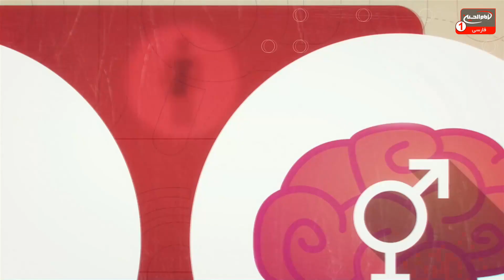سوژه(840):نظرشما درباره اقامه دعوی و شکایت ازعمر و ابابکردردادگاه‌های رسمی كل جهان چیست؟ کربلا،1443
موضوع اصلی: نظرشما درباره اقامه دعوی و شکایت ازعمر و ابابکردردادگاه‌های رسمی كل جهان چیست؟
مجری: حجت الاسلام شیخ مسعود بهنام
تولید: کربلای مقدسه
زمان تولید: 1443 ق
کد برنامه: 0.30045
موضوع های فرعی:
- به جرج جرداق، نویسنده و ادیب شهیر لبنانی صاحب کتاب «الامام علی صوت العدالة الانسانیة» گفتند: شما یک مسیحی هستی، چه شد که در مورد حضرت علی علیه السلام کتاب نوشتی؟
- به گریه افتاد و گفت مرحوم علامه امینی هنگامی که کتاب الغدیر را نوشت چند جلد از کتاب را برای من فرستاد.
- یک نامه هم نوشت و گفت: شما یک حقوقدان و وکیل دادگستری هستی، نه شیعه هستی و نه سنی که بگوییم طرفداری را می کنی، کار تو دفاع از مظلوم است.
- ما با اهل تسنن بر سر علی بن ابیطالب علیه السلام نزاع داریم ما می‌گوییم حق با علی است آنها می‌گویند نه.

- تمام مدارک هم از اهل تسنن است. من از شیعه چیزی در آن ننوشته‌ام. شما هم در حد یک وکیل دادگستری قضاوت خود را برای من بنویسید.

- جرج جرداق می‌گوید: من دیدم وقتی انسانی مرا به عنوان یک وکیل دادگستری مخاطب قرار داده و از من کمک خواسته بی‌انصافی است اگر کمک نکنم بنابراین پذیرفتم
- وقتی چند جلد الغدیر که برایم فرستاده بود را دقیق خواندم دیدم در تاریخ از علی مظلوم‌تر نمی‌شناسم و لذا تصمیم گرفتم به اقتضای شغلم که وکیل دادگستری می‌باشم از این انسان مظلوم دفاع کنم و کتاب «الامام علی صوت العدالة الانسانیة» را نوشتم
- بیان برخی مستندات از مصادر اهل تسنن راجع به جنایات فراوان عمر و ابوبکر
- با توجه به ۱۴ قرن سیاست سانسور و حذف اما عمق جنایات عمر و ابوبکر به قدری است که اکنون هنوز به تواتر در منابع اهل تسنن از جنایات عمر و ابوبکر وجود دارد
- ظلم‌های فراوان این دو نفر به پیامبر خاتم الانبیا و دخترشان حضرت زهرا و امیرالمؤمنین و دیگر افراد از خاندان رسالت، همچنان قابل ارائه در دادگاه‌های رسمی برای اقامه دعوی و شکایت می‌باشد
- امید است میلیون‌ها شکایت از عمر و ابابکر در دادگاه‌های سراسر جهان مقدمه‌ای باشد برای اقامه دادگاه عدل الهی توسط حضرت امام زمان عجل الله فرجه در مدینه و اعتراف کردن آن دو به یکایک جنایاتشان و…

کلید واژه ها:
حجت الاسلام مسعود بهنام
 1 - از طريق شركت هاى انتقال پول و صرافى ها از سراسر دنيا به كربلاى معلي  به نام "رياض عباس محمود" و اطلاع رسانى مبلغ و نام صرافى به شبكه از طريق تماس با شماره:
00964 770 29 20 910
2 - ارسال پيام كوتاه "لبيك يا حسين" از طريق واتساپ يا پیامک به شماره
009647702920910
4- واریز از طريق اپلیکیشن های مجموعه رسانه ای امام حسین علیه السلام در

5-  واریز به شماره حساب شبكه امام حسين علیه السلام درامريكا
‏Address:
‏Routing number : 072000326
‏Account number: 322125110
‏Swift code: CHASUS33

6 - واريز از سراسر دنيا به شماره حساب شبكه در انگلستان
‏charity account:
‏BARCLAYS BANK

‏Sort code:
20 92 63

7-  اطلاع رسانی از طریق تماس تلفنی با سفرای مجموعه رسانه ای امام حسین علیه السلام در سراسر دنیا

نروژ : ا علي زماني   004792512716

امريكا - واشنگتن :  مصطفى اخوان  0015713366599

انگلستان - لندن :  سيد علي نواب  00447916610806

استراليا - ملبورن :  ابو امين  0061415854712

استراليا - ادلايد :  حسين حائري  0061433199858

نروژ - شين بوشكرون : مهدي اهوازي  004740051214

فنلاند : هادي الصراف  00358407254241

1.لینک فضاهای مجازی
شبکه جهانی امام حسین علیه السلام فارسی: